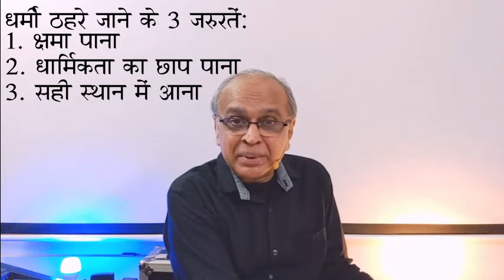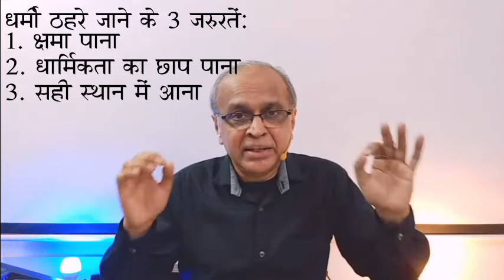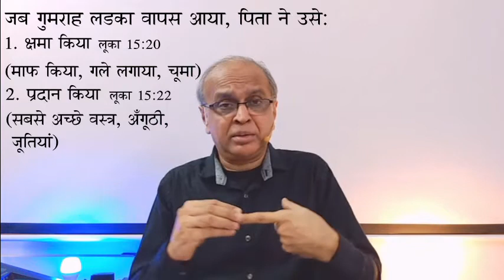विश्वास से धर्मी ठहर गया || Valley of Praise – Hindi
Word & Worship
Ernest Albuquerque

SONG-1
Naam Ne Yeshu Ke
SUNIL SOLOMON & VIPIN MASSEY

SONG-2
Tere Maar Khane Se
ERNEST MALL

SONG-3
Teri Marzi
BRIDGE MUSIC

by Elijah & Ernest Albuquerque